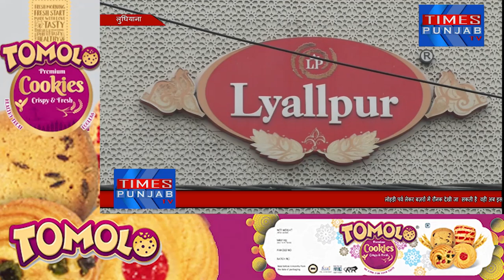Lohri Festival के मद्देनज़र Sugar के मरीजों के लिए Lyallpur Sweets Special gachak rewari ले क्र आए